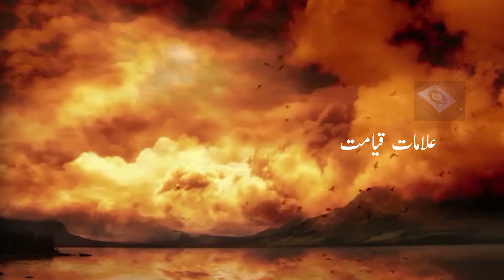Principles of judging " Alamat e Qiamat" | End of time "part 3"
السلام علیکم !
محترم و مکرم ناظرین اس ویڈیو میں علاماتِ قیامت سے متعلق دو منفرد اور دلچسپ روایات بیان کی گئی ہیں اور علامات قیامت کو واقعات پر پرکھنے کے چند اصول بھی وضع کیے گۓ ہیں
ہر محترم بھائی اور بہن سے درخواست ہے کہ قیامت سے متعلق ان معلومات کو خود بھی سماعت فرمائیں اور اپنے اہلِ خانہ کو بھی پابندی سے سنائیے۔ آج ہی سے اپنی قوت ارادی کی تربیت کیجیے۔ خواہشات و جذبات کے ہیجان سے بچیے ۔ اللہ کے آگے جھک جائیے ۔ اور نیکیوں کا توشہ اکٹھا کرنا شروع کر دیجیے۔ اس کا صلہ یہ ملے گا کہ کل آپ قیامت کی ہلچل اور ہجوم میں جدھر سے بھی گزریں گے پروردگار کا دست رحمت آپ کے تصور سے بڑھ کر آپ کا خیر مقدم کرے گا۔
امید کرتا ہوں کہ یہ ویڈیو آپ کے لیے مفید ثابت ہوگی۔
آگے آنے والی ویڈیو ز میں تمام علامات قیامت کا تفصیل سے ذکر کیا جائے گا ۔
کسی بھی نئی انے والی ویڈیو کو وقت پر دیکھنے کے لیے  یہ ضروری ہے کہ اپ اس چینل کو سبسکرائب کر لیجئے اور ساتھ میں موجود بیل ائیکن کا آل والا بٹن لازمی پریس کیجئے تاکہ ہر اپلوڈ ہونے والی ویڈیو سب سے پہلے اپ کو مل سکے۔
اس سلسلے میں قاری نزیر احمد سبحانی صاحب کا میں بے حد مشکور ہوں جو کہ میری خصوصی معاونت ٖفرما رہے ہیں۔
گزارش ہے کہ میرے پاس وسائل کی کمی ہے میرا کیمرا بہت خراب ہے جس وجہ سے بہت زیادہ کلر گرینڈنگ کرنی پڑتی ہے ۔ جس کے لیے میں معذرت خواہ ہوں جلد اس کمی کو مکمل کرنے کی کوشش کروں گا ۔ ویڈیوز کو لائق کر کے حوصلہ افزائی کرنا مت بھولیے شکریہ